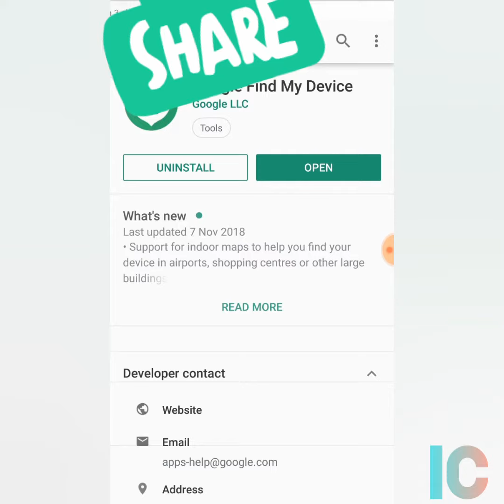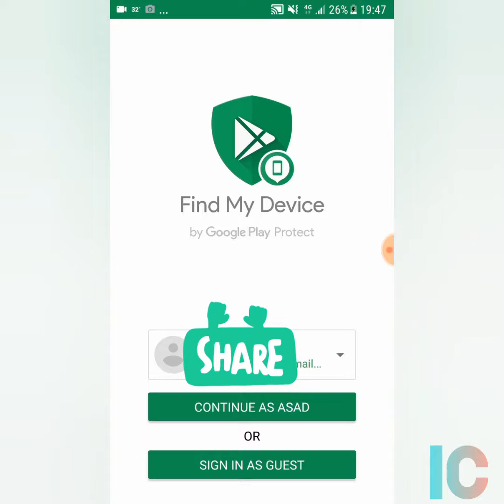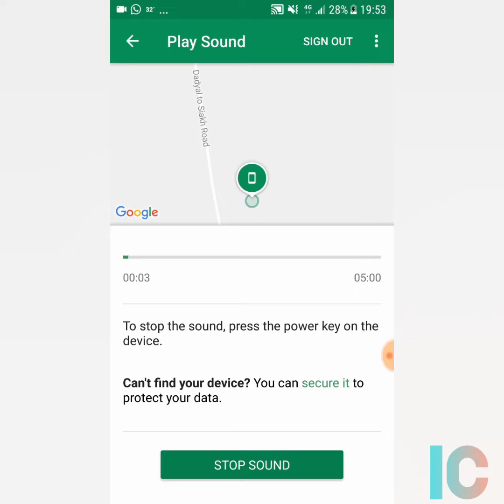HOW TO FIND LOST MOBILE PHONE BY USING GMAIL METHOD 2019 TRICK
Find ur Mobile phone by usimg Gmail Acconut briefly explained in the video..